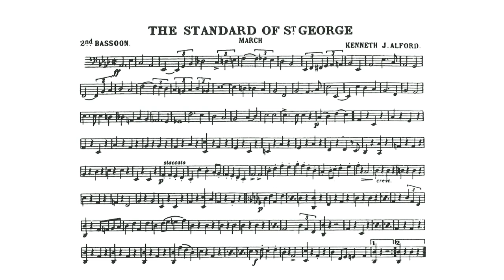The Standard of St.George March (Kenneth J. Alford) - 2nd Bassoon